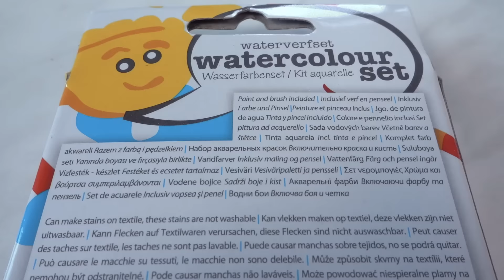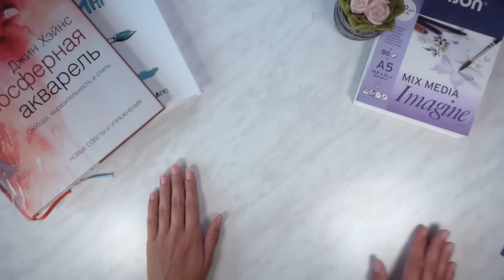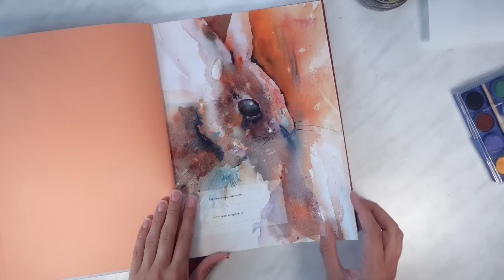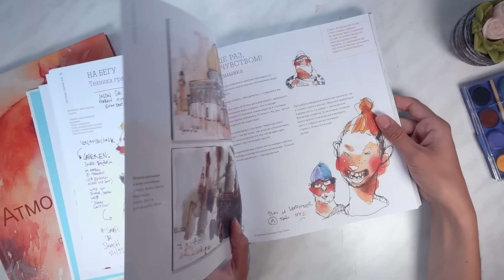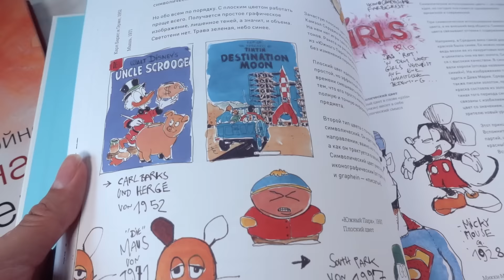Нищеброд на охоте: дешевая акварель из Fix Price (Фикс прайс)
Сегодня я протестирую акварельные краски из Fix Price (Фикс прайс) стоимостью всего 50 рублей. Мое внимание изначально привлекла коробочка, и я лишь могла догадываться о том, какие сюрпризы она скрывает...